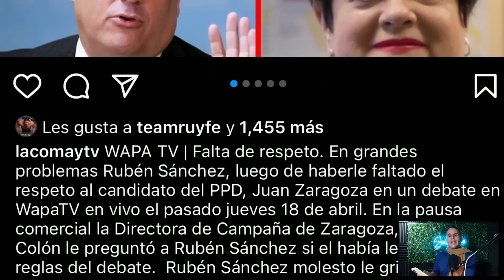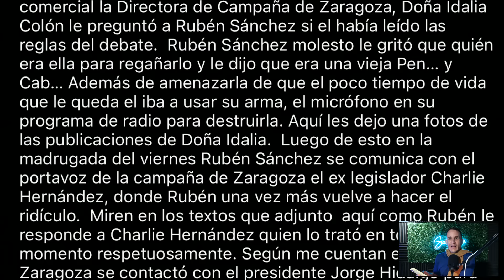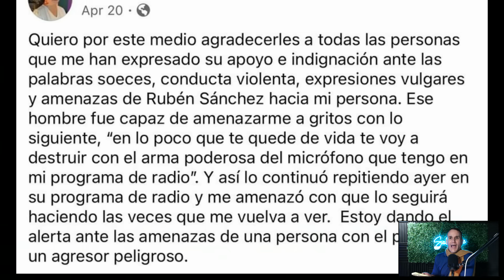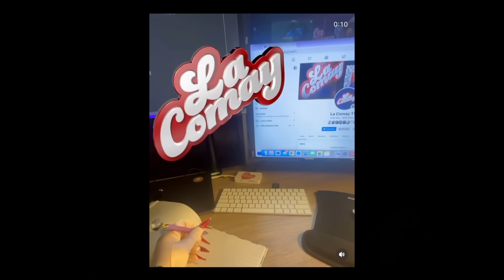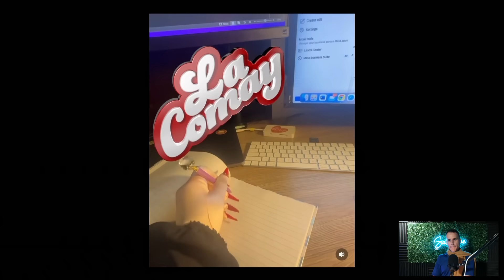LA COMAY–preparando su R3GRESO ¿QUE CANAL SERÁ?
SUSCRÌBETE A NUESTRO CANAL DE YOUTUBE👌
ACTIVA TUS NOTIFICACIONES 🙌